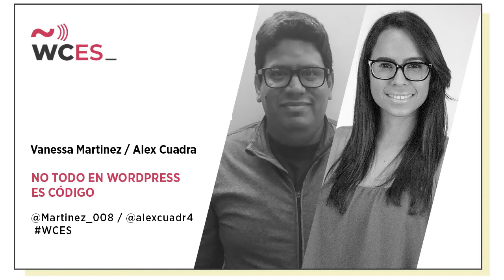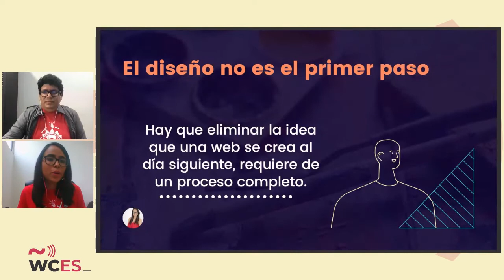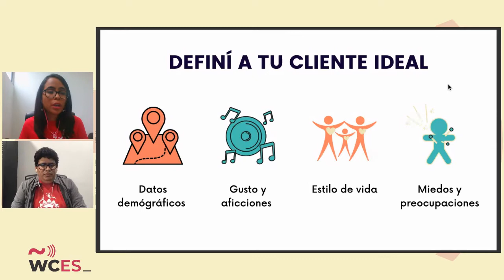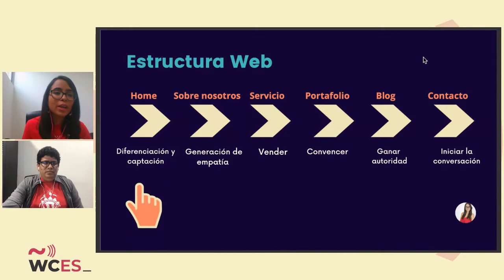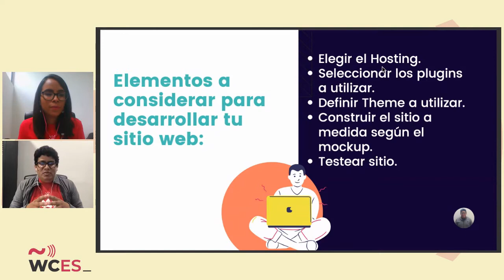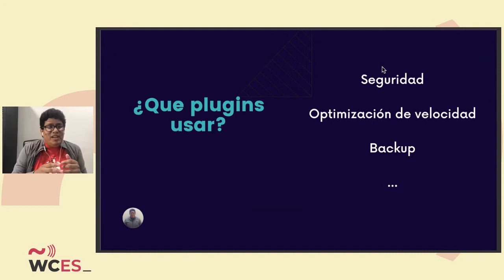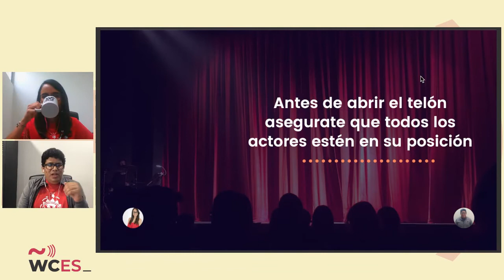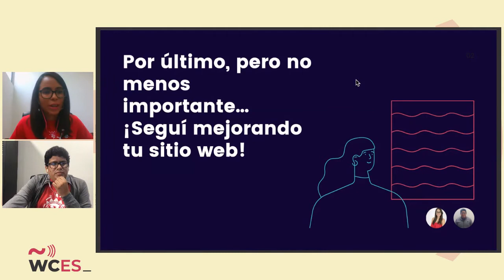Alex Cuadra, Vanessa Martínez: No todo en WordPress es código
En esta charla se unen un desarrollador y una marketera digital para compartirles nuestro punto de vista sobre la importancia de integrar una estrategia de contenidos y diseño en el desarrollo de la página web de un negocio o emprendimiento.